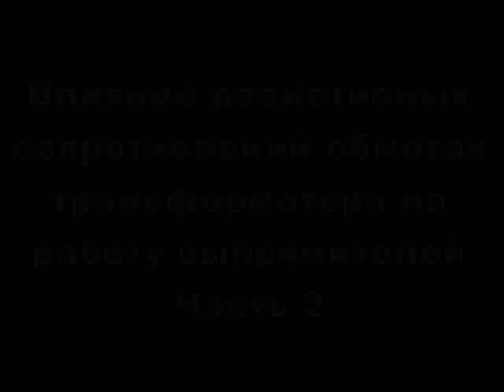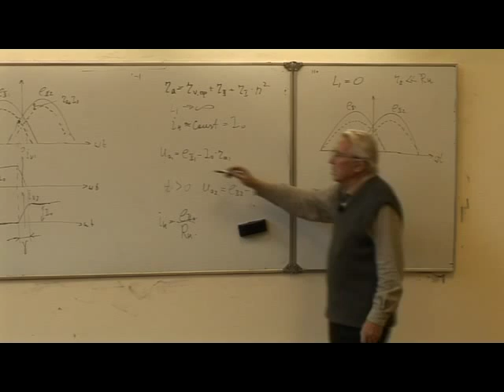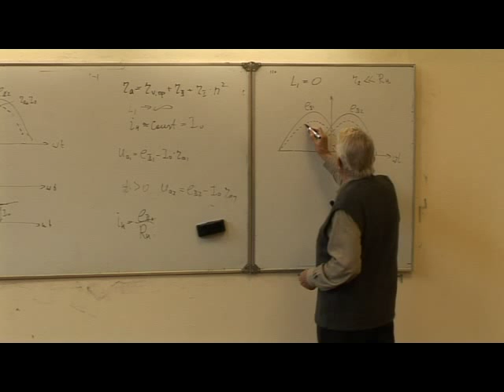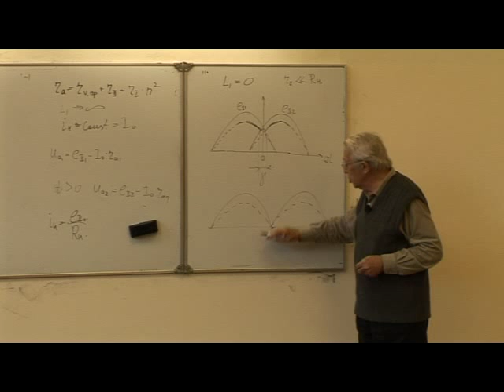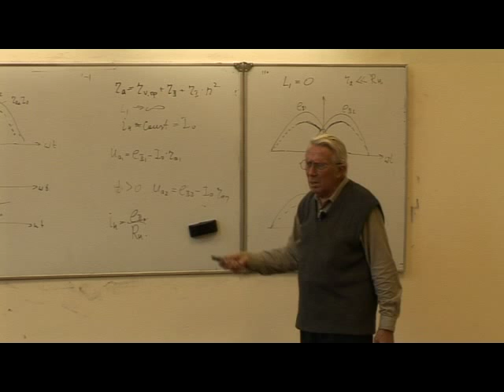11.2 Влияние резистивных сопротивлений обмоток.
Влияние резистивных сопротивлений обмоток трансформатора на работу выпрямителей